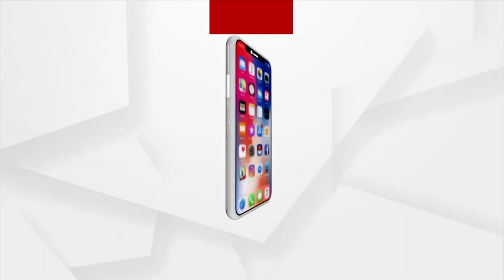ଫନି କ୍ଷତିଗ୍ରସ୍ତଙ୍କୁ ଘର ପ୍ରଦାନ ପାଇଁ ତଦନ୍ତ ପ୍ରକ୍ରିୟା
ଫନି କ୍ଷତିଗ୍ରସ୍ତଙ୍କୁ ଘର ପ୍ରଦାନ ପାଇଁ ବାରମ୍ବାର ଅଭିଯୋଗ ପରେ ଏବେ ଆରମ୍ଭ ହୋଇଛି ତଦନ୍ତ ପ୍ରକ୍ରିୟା। କିନ୍ତୁ ତଦନ୍ତ ରେ ପୁଣି ଶାସକ ଦଳର ସମ୍ପୃକ୍ତିକୁ ନେଇ ଅଭିଯୋଗ ଆଣିଲେ ଆଞ୍ଚଳିକ କୃଷକ ମହାସଂଘ। ଏନେଇ ତହସିଲଦାର ଙ୍କୁ ଦାବୀପତ୍ର।